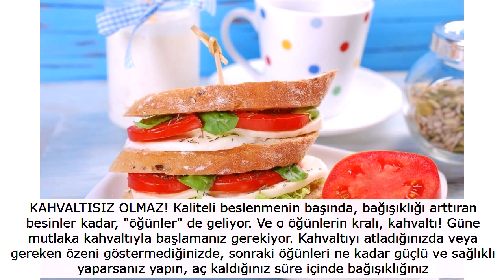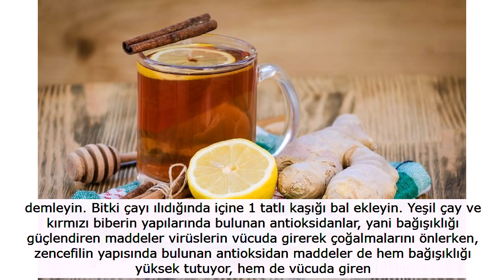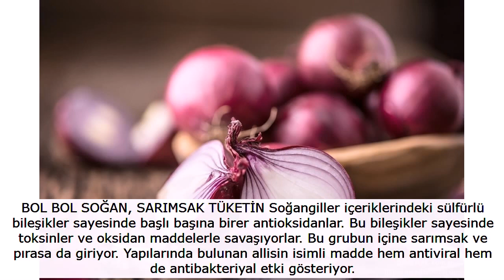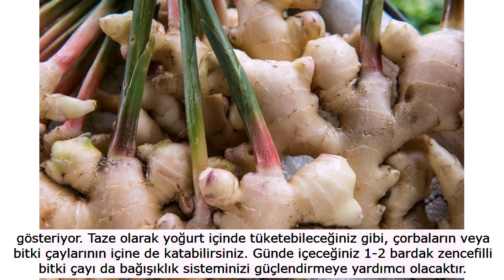Bağışıklığı güçlendiren süper besin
Soğuk algınlığından gribe, bronşitten faranjite kadar pek çok üst solunum yolu enfeksiyonunun kapımızı çaldığı sonbahar- kış aylarında güçlü bir bağışıklık sistemine sahip olmak çok önemli. Özellikle sonbahar ve kış hastalıklarından korunmak için beslenme alışkanlıklarında dikkat edilmesi gereken noktaları Beslenme ve Diyet Uzmanı İpek Ertan anlattı. İşte bağışıklık sistemini güçlendirmede etkili olabilecek öneriler…

Peki, yaşam kalitemizi oldukça düşürebilen hastalıklardan korunmak için beslenme alışkanlıklarımızda nelere dikkat etmeliyiz? Beslenme ve Diyet Uzmanı İpek Ertan bağışıklık sistemimizi güçlendirmenin yollarını anlattı, önemli öneriler ve uyarılarda bulundu!

KAHVALTISIZ OLMAZ! Kaliteli beslenmenin başında, bağışıklığı arttıran besinler kadar, "öğünler" de geliyor. Ve o öğünlerin kralı, kahvaltı! Güne mutlaka kahvaltıyla başlamanız gerekiyor. Kahvaltıyı atladığınızda veya gereken özeni göstermediğinizde, sonraki öğünleri ne kadar güçlü ve sağlıklı yaparsanız yapın, aç kaldığınız süre içinde bağışıklığınız azalıyor.

SABAH "BİTKİ ÇAYI" İLE DOPİNG YAPIN Bağışıklık sisteminizin zayıfladığını düşünüyorsanız veya çevrenizde çok fazla hasta varsa sabahları yapacağınız bitki çayı karışımıyla vücudunuzu koruma altına alabilirsiniz. Bunun için; 2 yemek kaşığı yeşil çay, 2-3 parça zencefil ve 1 çimdik kırmızı biberi bir demleme kabına koyun. Üzerine sıcak su ekleyerek 10 dakika demleyin. Bitki çayı ılıdığında içine 1 tatlı kaşığı bal ekleyin. Yeşil çay ve kırmızı biberin yapılarında bulunan antioksidanlar, yani bağışıklığı güçlendiren maddeler virüslerin vücuda girerek çoğalmalarını önlerken, zencefilin yapısında bulunan antioksidan maddeler de hem bağışıklığı yüksek tutuyor, hem de vücuda giren virüslerin öldürülmesini sağlıyor.

TÜM BESİN GRUPLARINA YER VERİN Tüm besin gruplarına günlük beslenmenizde yer verin. Et grubu, süt-yoğurt-peynir grubu, meyve ve sebze grubu ile ekmek grubunda yer alan besinler her gün beslenme listenizde yer alsın. Böylece bağışıklık sisteminizin güçlü kalması için tüm vitamin ve mineralleri besinlerle almış olursunuz. Unutmayın ne kadar karışık beslenirseniz o kadar kaliteli beslenmiş olursunuz.

KALİTELİ PROTEİN KAYNAKLARI ŞART Protein vücudumuzun yapı taşı ve birçok savunma mekanizmasında yer alan bileşiğin ana malzemesi. Dolayısıyla proteinden fakir beslenmek bağışıklığınızı zayıflatabiliyor.

Her gün yumurta, et, balık, peynir, süt-yoğurt-kefir, kurubaklagiller gibi kaliteli proteinler tüketmeye özen gösterin. Ancak her şeyde olduğu gibi proteinin fazlasının da zarar olduğunu unutmayın.

BOL BOL SOĞAN, SARIMSAK TÜKETİN Soğangiller içeriklerindeki sülfürlü bileşikler sayesinde başlı başına birer antioksidanlar. Bu bileşikler sayesinde toksinler ve oksidan maddelerle savaşıyorlar. Bu grubun içine sarımsak ve pırasa da giriyor. Yapılarında bulunan allisin isimli madde hem antiviral hem de antibakteriyal etki gösteriyor. Mevsim itibariyle de tam zamanında çıkan bu sebzeleri bol bol tüketmeniz, bağışıklığı arttırmada çok yardımcı oluyor. Soğanın ve sarımsağın tazesini de kurusunu da sık sık yemelisiniz. Pırasayı ise hafta 1-2 kez tüketmeniz yeterli gelecektir.

C VİTAMİNİ ŞART, ANCAK… Portakal, kivi, mandalina, greyfurt, kırmızı biber… C vitamininden zengin olan bu besinleri sonbahar ile kış aylarında sofranızdan eksik etmeyin. Çünkü C vitamini soğuk algınlığına yakalanmamak için en önemli antioksidan vitaminlerden. Beslenme ve Diyet Uzmanı İpek Ertan yetişkinlerin bağışıklığı ayakta tutmak için her gün ortalama 100 mg civarında C vitaminini almaları gerektiğine dikkat çekerek, "Bunun için de 2 orta büyüklükte meyve yemek yeterli olabiliyor. Fakat C vitaminin hassas bir vitamin olduğunu unutmayın. Meyveleri kesip beklettikçe, metal bıçaklarla dilimledikçe ve özellikle suyunu sıktıkça C vitamini azalıyor. Bu nedenle yapmanız gereken en iyi şey, meyveyi iyice yıkadıktan sonra elinize alıp yemek olacak" diyor.

EKMEĞİNİZ EKŞİ MAYALI OLSUN Betaglukan Amerika ve Avrupa'daki gıda denetimi kurumlarından onay almış önemli bir besin öğesi. Yulaf, ekmek mayası ve mantar gibi besinlerin yapılarında bulunan betaglukan, bağışıklık sistemimizin ilk savunmasını yapan makrofajlar (beyaz kan hücreleri) üzerindeki özel yüzeylere bağlanarak bağışıklık sistemini aktive ediyor. Özellikle mantar ve ekmek mayasındaki betaglukan bağışıklığı arttırmada etkili oluyor. Bu nedenle mantarı beslenme listenize eklemenizde ve ekşimayalı ekmek tercih etmenizde fayda var.

Adaçayı ve ekinezya: Adaçayı ve ekinezyanın ağız yoluyla alınabilecek virüs ve bakterilere karşı vücudu korumada çok etkili olduğu ciddi çalışmalarla kanıtlanmış.